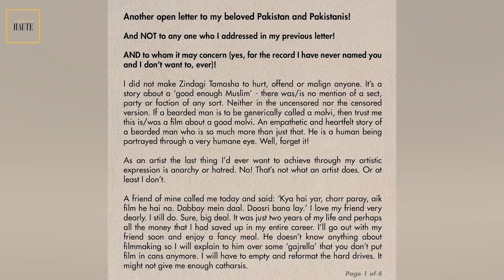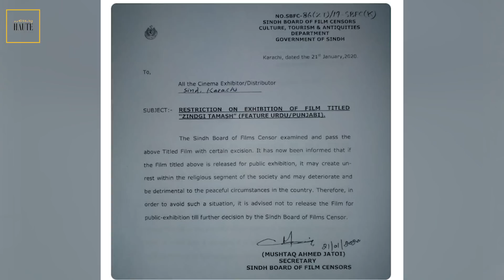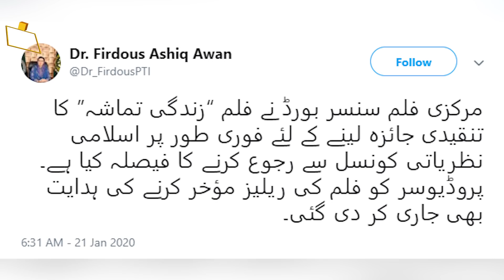Breaking down the Zindagi Tamasha Controversy | Haute Bites | Something Haute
Today we will talk about